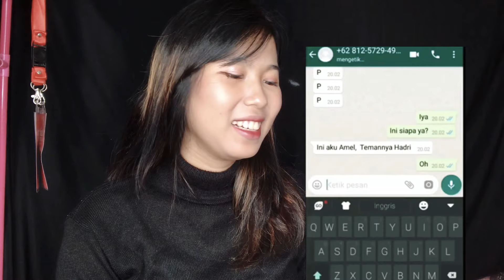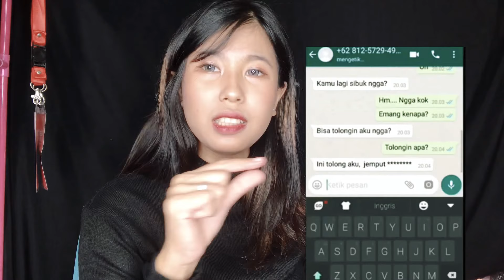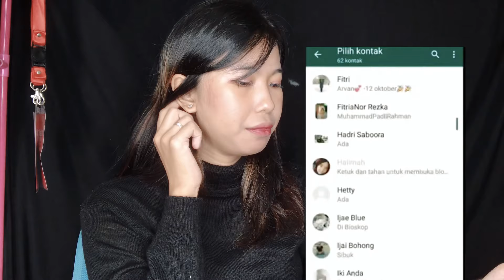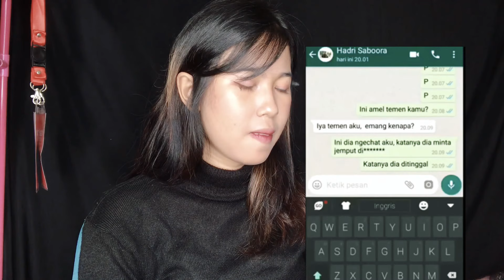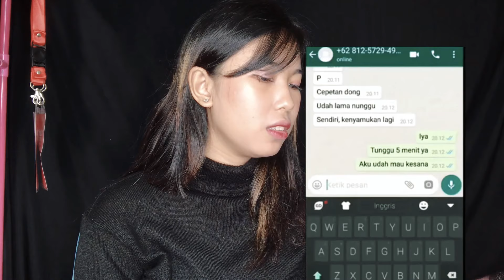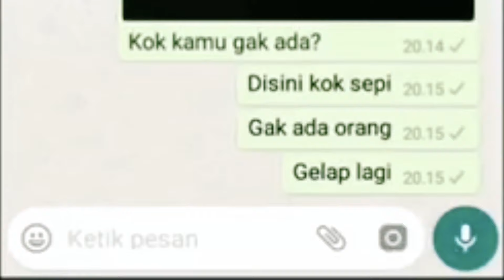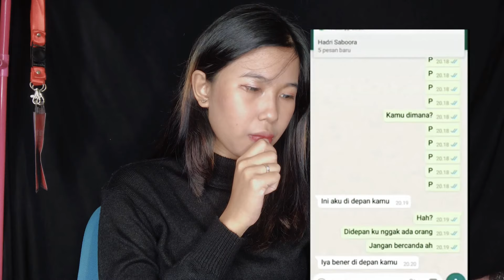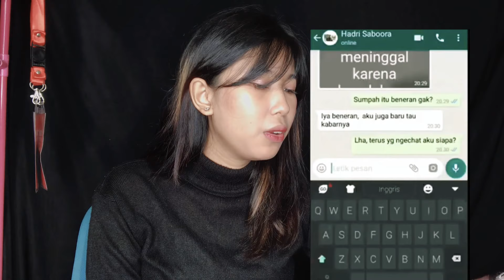DAPET CHAT DARI ARWAH ll CHAT HORROR STORY WHATSAPP TERSERAM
Kalau kalian pengen tauhal-hal seru lainnya pantengin terus Channel Dyah Fadillah dan nantikan terus Video-Video dari aku ya!